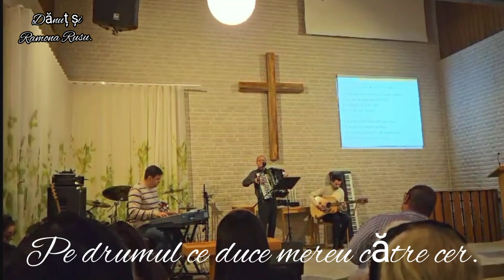Mircea Rusu. Pe drumul ce duce mereu către cer.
Părtăsie împreună cu frații și surorile din biserică penticostala Goteborg-Suedia.